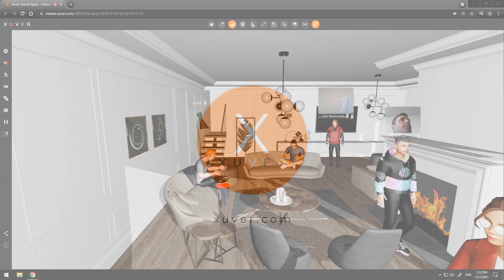Virtual meeting in XUVER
Meet people as avatars - set up a virtual space in just a few seconds.